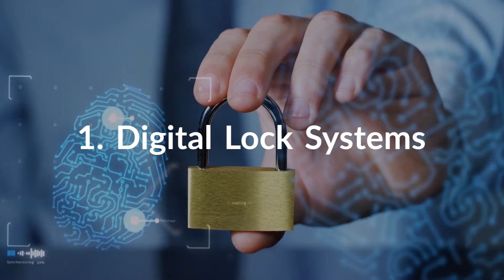How technology is changing for locksmith services?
Along with all the other businesses that surround us, if you refuse to surrender to the pull of technology then you will fade away and be far behind as a business.

Being a locksmith now is all about new electronic security and high tech security systems as well as the old fashioned world of keys and locks.

Because of these new technological advances, we have seen many locksmiths on the Gold Coast disappear as they could not cope with the changing industry.b